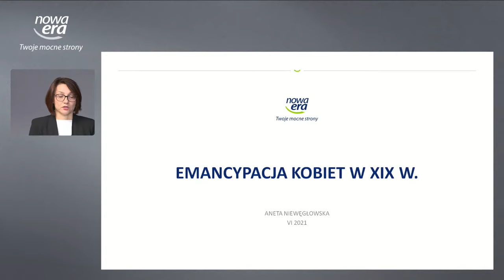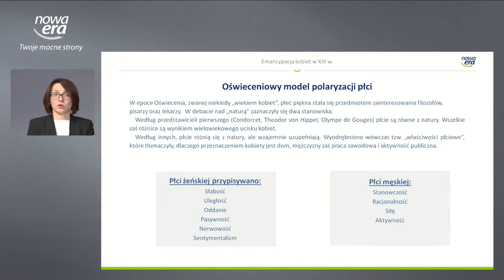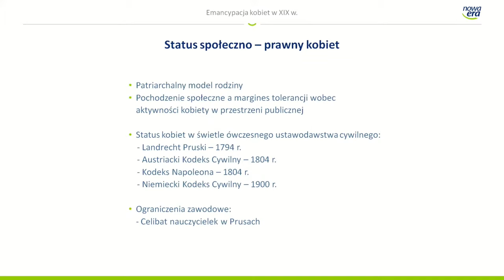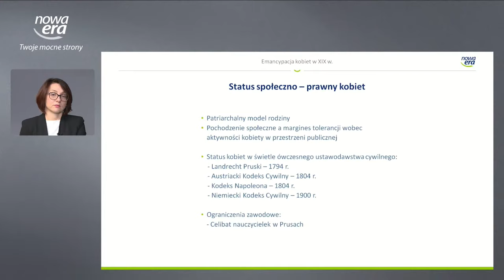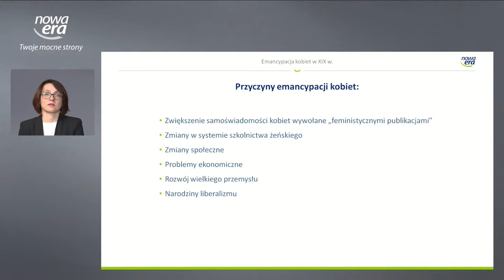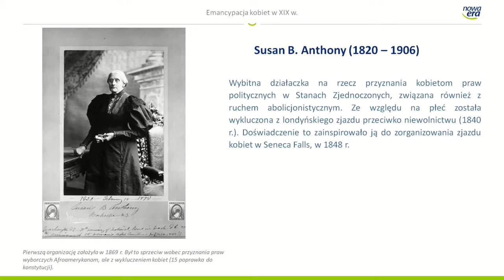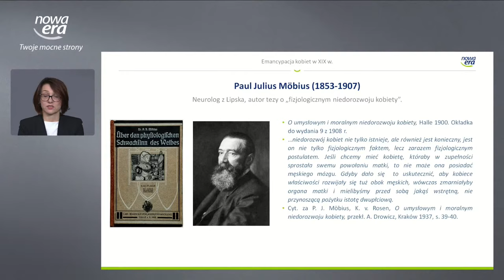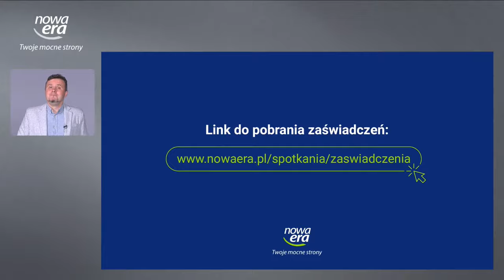Emancypacja kobiet w dziewiętnastym stuleciu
Program webinarium:
1. Wprowadzenie – oświeceniowy model polaryzacji płci
2. Rewolucja Francuska a kwestia równouprawnienia kobiet
3. Status społeczno-prawny kobiet w XIX w.
4. Przyczyny emancypacji kobiet
5. Instytucjonalizacja ruchu kobiecego
6. Osiągnięcia
7. Specyfika procesu emancypacji kobiet na ziemiach polskich.

Webinarium poprowadzi:
dr Aneta Niewęgłowska
Badaczka historii społecznej XIX wieku, ze szczególnym uwzględnieniem historii kobiet. Pracownik naukowo-dydaktyczny Instytutu Historii i Archiwistyki UMK w Toruniu. Autorka książki „Średnie szkolnictwo żeńskie w Prusach Zachodnich w latach 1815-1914”. Prywatnie, miłośniczka kryminałów i długich, pieszych wędrówek.